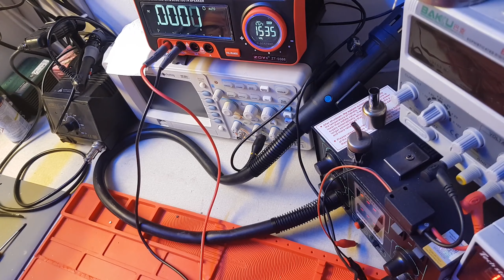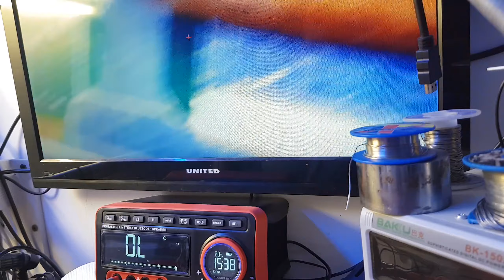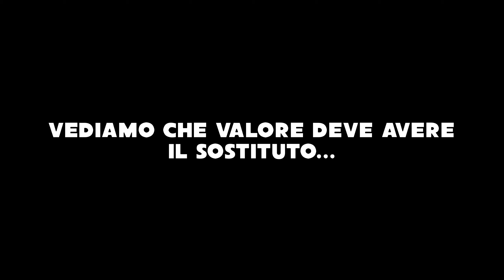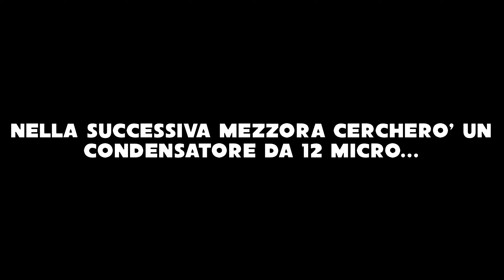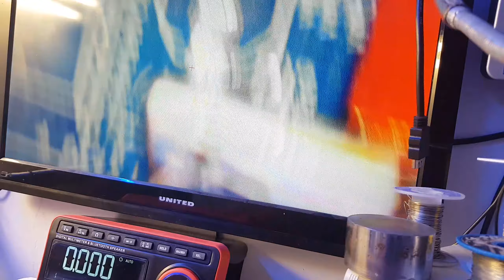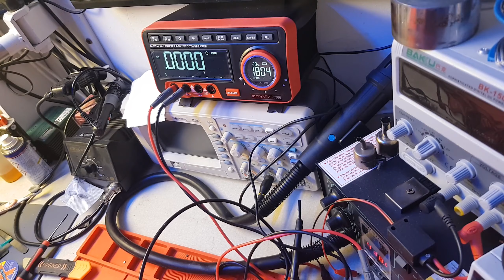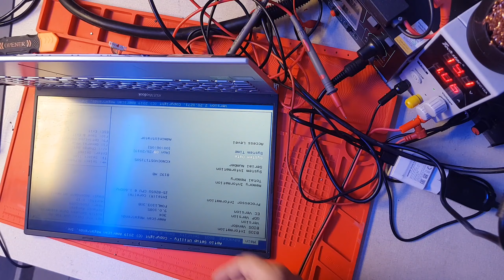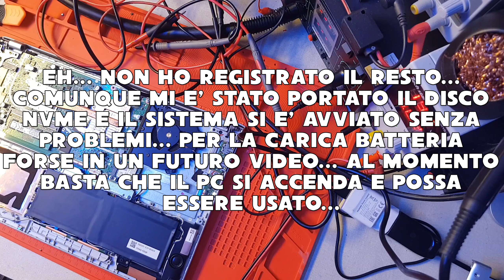Notebook ASUS F512F irreparabile torna alla vita...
Una (per fortuna) rapida riparazione di un notebook dato per spacciato da un altro negozio... la prossima settimana non saro' in Italia per motivi di famiglia quindi e' possibile che ci sia un ritardo con il video successivo :(

ecco qualche link al materiale se volete dargli un occhiata:
i miei cacciaviti
le punte da 0.2 corte
saldatore lafayette (il superleggero)
stazione di saldatura come quella di Davide
termocamera per iOS (io uso quella android)